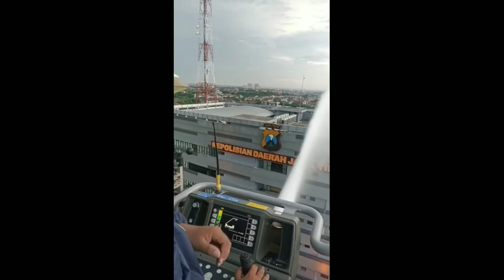SEPERTI SEMBURAN NAGA BRONTO SKYLIFT 42 ACTION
BRONTO SKYLIFT 42 & FIREDOME 10.000 ACTION KOREM 084/BJ & POLDA JATIM

TETAP SEMANGAT TERSENYUM UNTUK KOTA SURABAYA CITY OF HERO

TETAP JAGA JARAK, CUCI TANGAN, DAN MEMAKAI MASKER YA GUYS